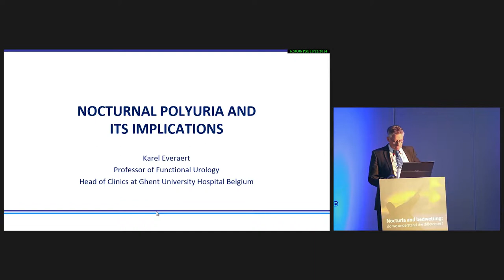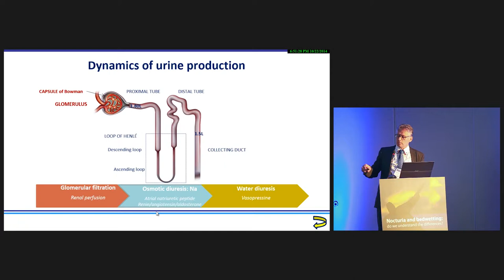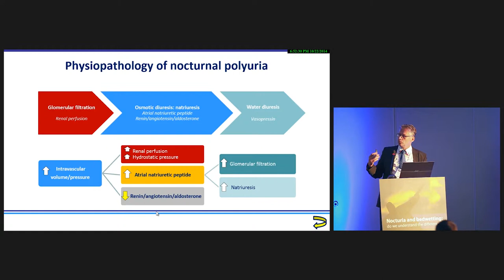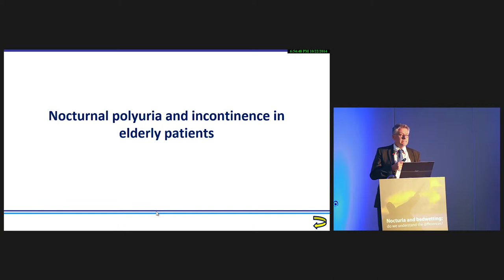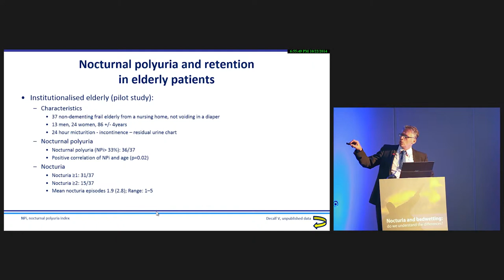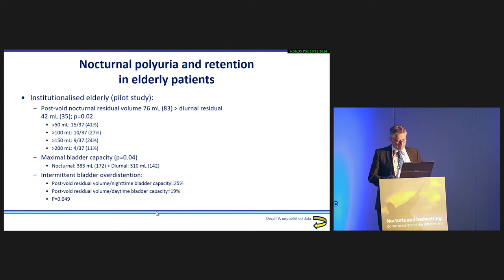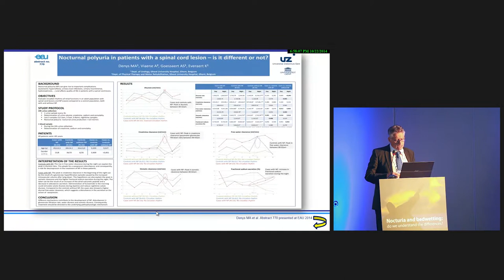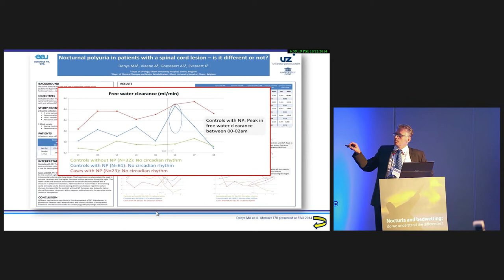ICS 2014 - Nocturia & Bedwetting: Karel Everaert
Ferring Symposium 4 of 5